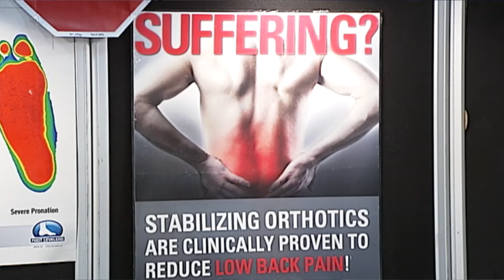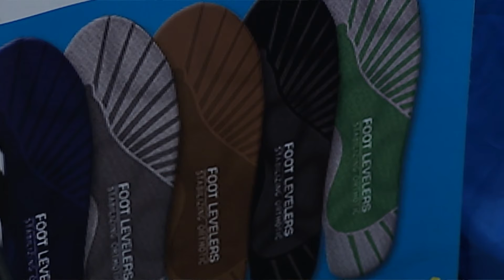Orthodics Part 1, July 25th 2019